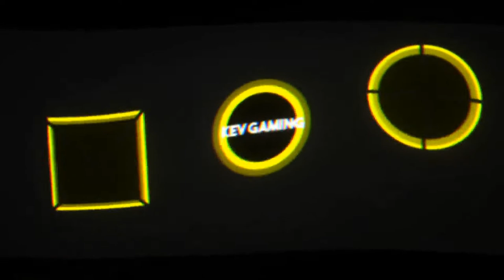GTA V Online #176 We are Cops & Mini Monstertrucks